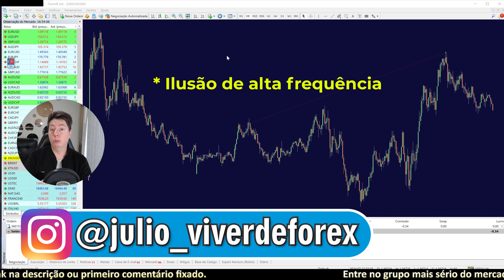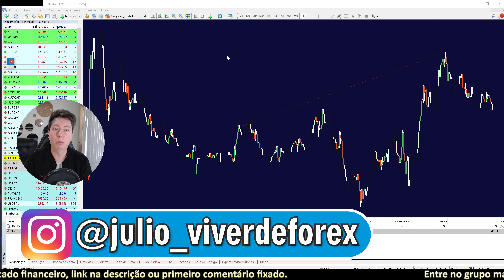Como a Ilusão de Frequência pode afetar você no trading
A ilusão de frequência, ou efeito Baader-Meinhof, é um fenômeno psicológico em que algo que você acaba de aprender ou perceber recentemente parece aparecer com muita frequência logo depois. Esse efeito ocorre por causa de dois processos cognitivos principais:

* Atenção seletiva: Depois de notar algo novo, seu cérebro tende a focar mais nele. Isso faz com que você perceba o item ou a informação mais frequentemente do que antes, mesmo que sua ocorrência real não tenha mudado.

* Viés de confirmação: Quando você percebe algo repetidamente, seu cérebro tende a confirmar a nova percepção, aumentando a impressão de que a frequência aumentou.

Exemplos:

* Carros: Você compra ou considera comprar um carro de uma determinada marca e modelo. De repente, parece que esse carro está em todos os lugares.

* Nomes: Você conhece alguém com um nome incomum e, a partir daí, começa a encontrar mais pessoas com o mesmo nome.

* Palavras novas: Você aprende uma palavra nova e, de repente, ela começa a aparecer em conversas, livros e na mídia com muito mais frequência.

* Doenças ou sintomas: Você lê sobre uma doença ou sintoma e começa a achar que muitas pessoas ao seu redor têm essa condição ou você mesmo começa a perceber esses sintomas em si.

Esse efeito não implica um aumento real na ocorrência desses eventos; é apenas uma mudança na sua percepção e atenção para esses detalhes específicos.